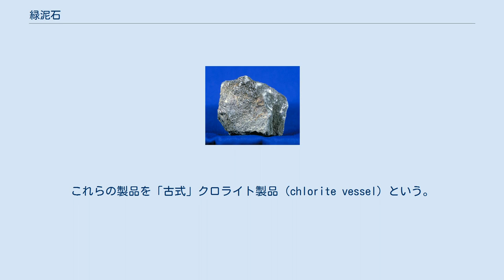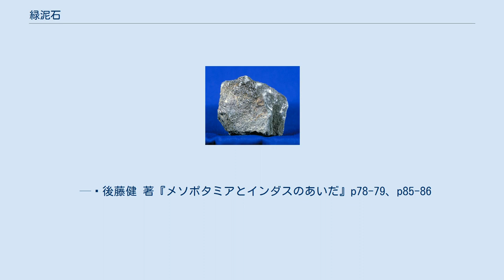緑泥石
緑泥石 緑泥石（りょくでいせき、chlorite、クロライト）は、鉱物（ケイ酸塩鉱物）のグループ名。
化学組成は (Mg,Fe,Mn,Ni)6-x-y(Al,Fe3+,Cr,Ti)y□x(Si4-xAlx)O10(OH)8、結晶系は単斜晶系または三斜晶系。
 有色鉱物の変質により生じ、火成岩や緑色片岩（緑泥石片岩）に産する。
 トランス・エラム文明においては、緑泥石をそのまま輸出したのではなく、容器や飾板など、あらゆる製品に加工された。
これらの製品を「古式」クロライト製品（chlorite vessel）という。
主たる工房は原石の採れるテペ・ヤヒヤにあった。
 器表の装飾は浮彫表現で複雑な図文を描いたもので、具象的な図像と幾何学的な地文、それらの中間的な文様もある。
具象的なものとして、人物（に似た神）、動物（龍、ライオン、禿鷹、魚、ライオン頭の鳥「アンズー」、サソリ、牡牛など）、棗椰子の木、「神殿文」などがある。
浮彫には、赤、緑、黒などの顔料の塗布、貴石の象嵌が遺されている例もある。
主文の背景となる地文として、山形、三角形、「筵（むしろ）の目」、煉瓦の目地などに似たものなどがある。
これらの主文と地文の組み合わせによって器表に表現された図像は、宗教的意味をもつ非日常的モチーフによるもので、こうした容器が日曜雑器の類とは大きく異なる聖なる器物であったことを示している。
 入念に加工された古式のクロライト製容器は、ケルマーン初、トランス・エラム文明のいわば「国際的ヒット商品」で、西はシリア、東はインダス河流域までの広い範囲に流通した「宝器」といえる。
それは、一流の都市とその住民だけが持つことのできた宗教的器物であり、そこに描かれた精神世界は、トランス・エラム文明に共通の観念であると同時に、それらが出土するイランの域外、特に自前の神々の体系をもつメソポタミアにおいても、好ましいものとして受容すべき対象であった。
精神世界においても、メソポタミアとイランの文明は、互いに影響を及ぼしあいながら発展した隣人であった。
 — 後藤健 著『メソポタミアとインダスのあいだ』p78-79、p85-86